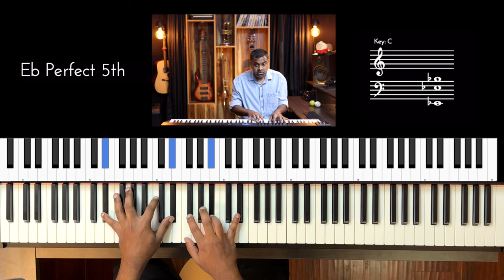Riff #3064 - Jason Zac